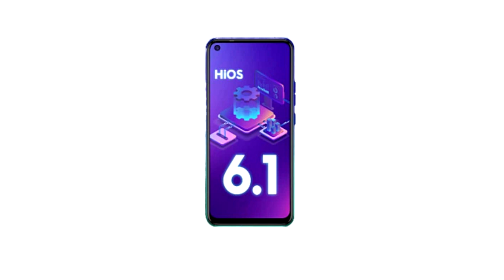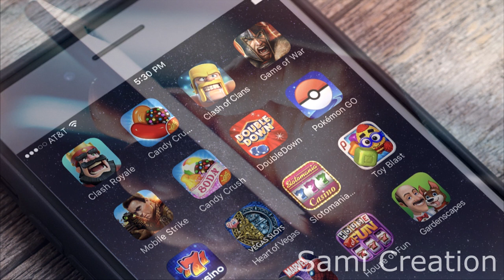Tecno Spark Power 2 Tamil | Tecno Spark Power 2 Review Tamil | Sami Creation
In this video we discuss  about  upcoming  Tecno Spark Power 2,  Tecno Spark 2 Mobiles. And we discuss about the specification and price of  Tecno Spark Power 2,  Tecno Spark 2   in india (converted from dollar).

Tecno Spark Power 2 : Size 7 inch water drop notch ips lcd  Display Android 10 , hios 6.1,   RAM 4GB Storage 64GB  Camera quad Rear Camera 16MP Primary camera sensor, 2mp depth sensor, 2mp macro sensor,  AI Suppport sensor.  Selfie Camera : 16MP Selfie Camera Battery : 6000mAh Type - micro usb Port , 18W Charging Support Approx . Tecno Spark Power 2  Price in India.  Tecno Spark Power 2  4GB + 64GB = 9, 999 INR.

நாம் இந்த வீடியோ -வில் Infinix Note 7, Infinix Tecno Spark Power 2,  Tecno Spark 2 பற்றி பார்க்க விருக்கிறோம். . பிறகு அந்த mobile விலையையும் அந்த mobile-ல்  உள்ள விவரக்குறிப்பு பற்றியும்  பார்க்க விருக்கிறோம்.

But voice behind and information's are truly my own creation. I spend more time to  create this video edit.. Its not just a mashup video or a fan made, I takes a huge amount of creativity and time.

Welcome to Sami Creation. It is an entertainment channel that brings you latest world news , intresting facts, short stories, short films, world top 10 lists ,tips and tricks and other important thing happening in the world in tamil .  we explain information of worlds things in tamil language.Subscribe this channel to watch all new intresting videos